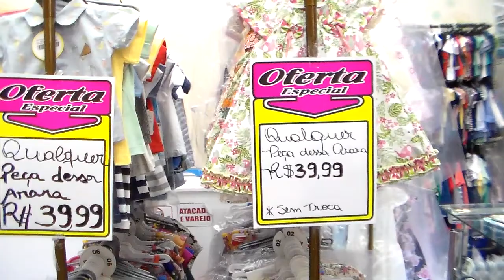OUTLET INFANTIL E JUVENIL MULTIMARCAS ......BRÁS